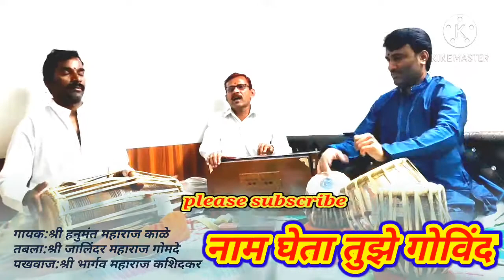नाम gheta tuze govind नाम घेता तुझे गोविंद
गायक:श्री हनुमंत महाराज काळे
तबला :श्री जालिंदर महाराज गोमदे
पखवाज:श्री भार्गव महाराज काशितकर

jalindar Gomde

Thanks 🙏